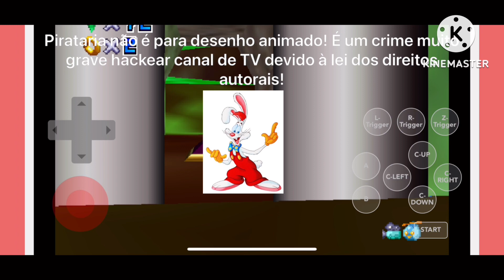Roger Rabbit: The Series Anti Piracy Screen (Brazil) (Italian Version)